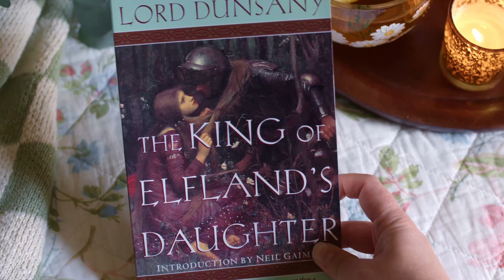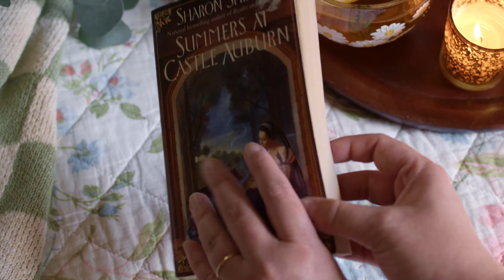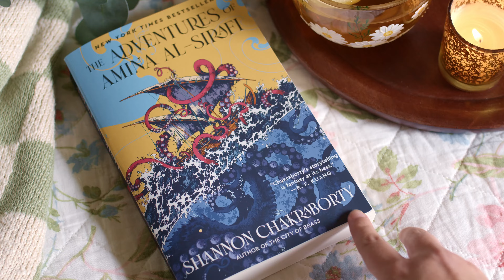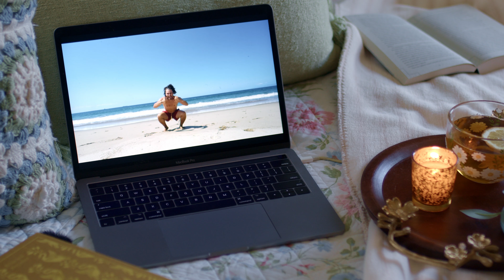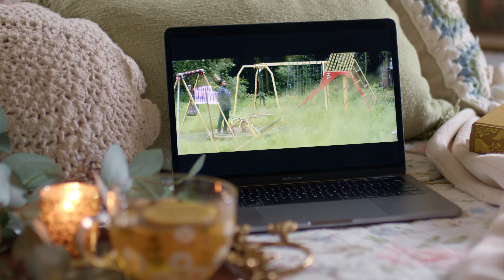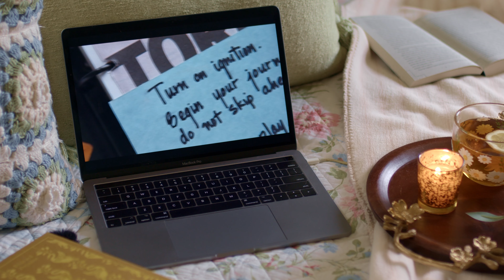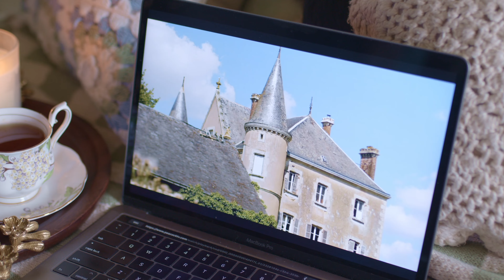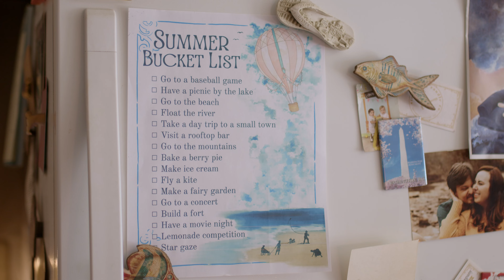Summer Welcoming Kit ☀️ Books, Movies, TV shows & activities to make summer cozy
Hello friends! 👋

Here is a summer welcoming kit full of books, movies, tv shows, games, and activities that will help make summer super cozy. As someone with a tumultuous relationship with summer, I find that leaning on cozy vices such as these helps make the season go a lot smoother.

I previously recorded all of the content for this video two months ago and due to certain circumstances, I could not edit and get it uploaded sooner. So alas, the video is a little bit later in the season. I hope you can all forgive me 🤭 Please, enjoy and let me know what some of your favorite things are to do during the summer!

Would you like to see one of these for summer?

💕 Shelby

📚 Books listed in this video:
Elodie's Library of Second Chances by Rebecca Raisin
Summers at Castle Auburn by Sharon Shinn
The Adventures of Amina Al-Sirafi by Shannon Chakraborty
The King of Elfland's Daughter by Lord Dunsany
Dandelion Wine by Ray Bradbury

📺 TV Shows listed in this video:
Palm Royale
Daisy Jones and the Six
The Summer I Turned Pretty
House of the Dragon
Escape to the Chateau

🍿 Movies listed in this video:
Expedition Happiness
The Kings of Summer
Midnight in Paris
Yesterday
Elizabethtown

🎮 Games listed in this video:
Botany Manor
Abzū
Coral Island
A Short Hike
Firewatch